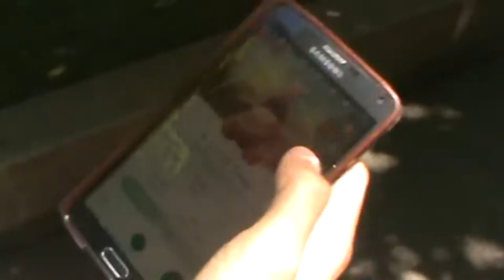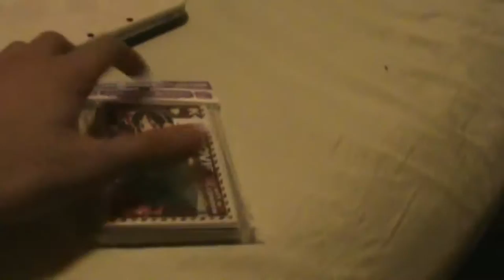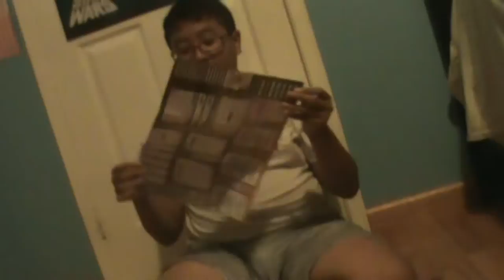Pokémon Go on a Tour (SU 2016)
Roaming downtown with Justin to go to an interview while playing Pokémon Go.